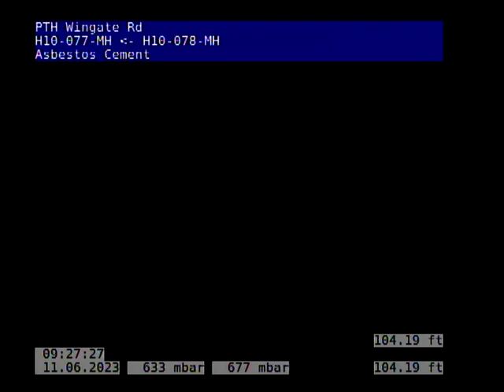H10-077-H10-078-MH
Inspection of the sewer main on Wingate Road